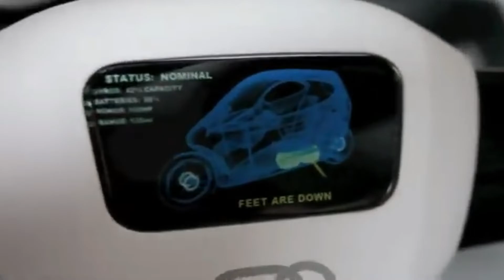Self-balancing Motorcycle of The Future By Lit Motors || Lit Motors C1 Most Unique Amazing Bike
Tech Beast 2.5M

Lit Motors' C-1: A 2-wheel car? Or an untippable motorcycle?

Lit Motors C-1, fully-electric, self-balancing, two-wheeled vehicle at Gigaom Roadmap
LIT Motors Introduce the First Self-balancing 2-Wheel Electric Vehicle
Self-balancing Motorcycle by Lit Motors

This channel is created to display products, and as well, producers. This CHANNEL CLAIMS NO RIGHTS OR OWNERSHIP over the contents posted. If you wish for a product to be removed, please let us know so we can remove it from our feed immediately.